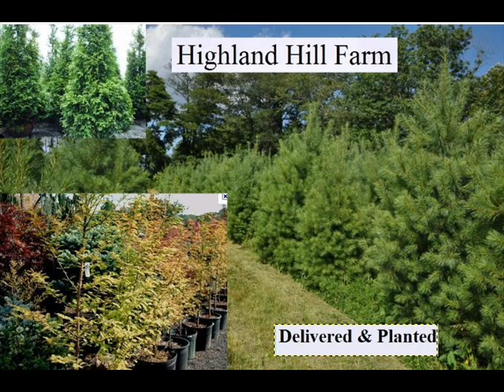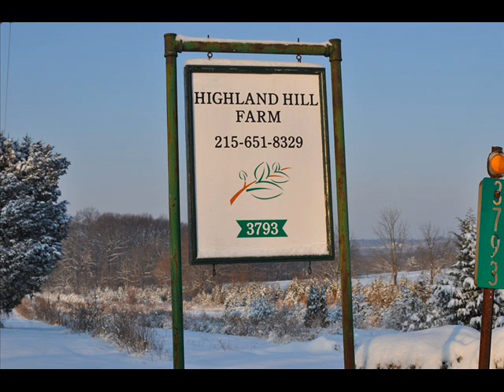Special Delivery... Squirrel Gets Launched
John Browning invented the first semi-auto shotgun in 1898. Firearms safety certification for youth: Minnesota DNR › ... › Hunter education & safety classes Share The Minnesota Department of Natural Resources firearm safety training consists of instruction in safe handling of firearms, hunter responsibility, a field trip for ... Gun Safety: MedlinePlus One-third of all families in America that have children also have guns, and more than 40 percent of them don't keep their guns locked up. Children younger than ... Firearm Safety Quiz "Firearm Safety" Quiz Your score on this quiz shows you how well you understand this part of the course. If you miss a question, look up the answer and try it ... Gun Safety | The Children's Hospital of Philadelphia Teach your children about gun safety. Find gun safety tips here including information on what your child should do if he finds a gun. Teach your child gun safety